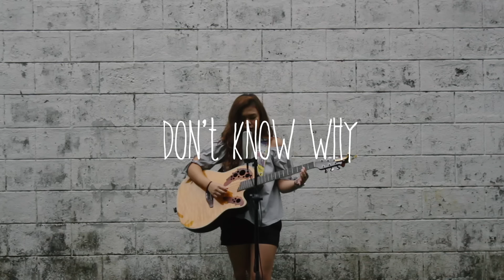Don't Know Why - Norah Jones (cover) | Reneé Dominique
Finally.
Something a lot of you have been requesting me to sing. Honestly, people telling me that i sound like Norah Jones is something i get all the time. Even if i don't see any kind of vocal resemblance whatsoever. But i hope you guys liked my chill, melancholy rendition of this beautiful tune.